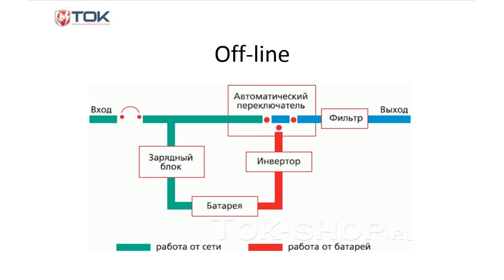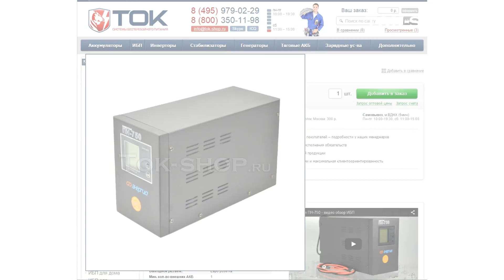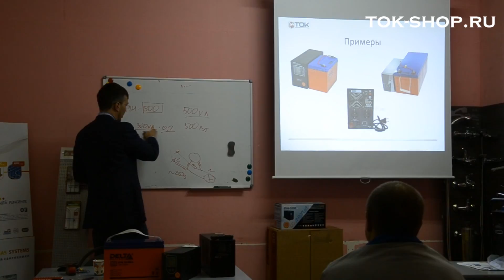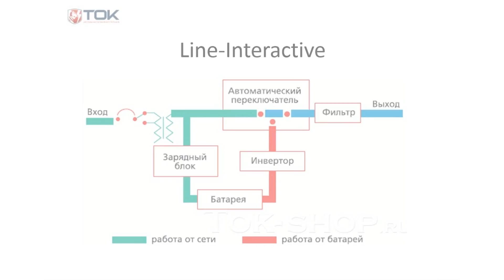Tok-shop обучение: Line-interactive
Третья часть, рассказывающая об ИБП, типа "Line-interactive"